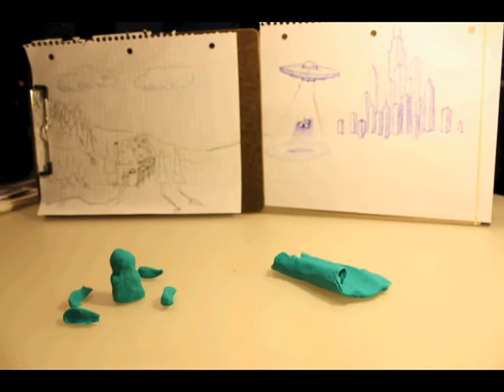stop-motion progress video 1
claymation for syracuse time arts project